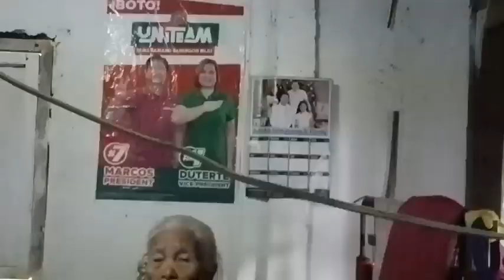ANAK BAKIT NAWALA SA SARILI?ANG KWENTO NI LOLA 93Y/O GRABI ANG SAKRIPISYO PARA SILA MABUHAY/KUYA VAL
Shout out,magandang buhay sa ating lahat,ang video post natin ngayon ay tungkol sa mag Ina,bagaman 93 y/o na ay pilit nag lalakbay para MAGHANAP ng makakain para sa kanila,panuorin po ang KAniLANG kabuo ang kwento,sa mga nais pong tumulong magbigay ng pagmamahal pwedi po ako e pm sa aking fb,Martin b cardama at sa aking FBpage COCOMARTY,ito po aking gcash 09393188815 Martin c,maraming salamat#teamkalingap